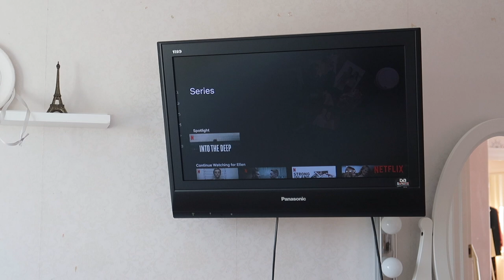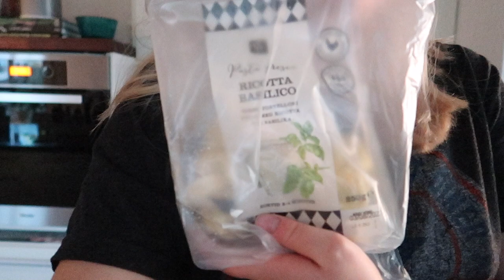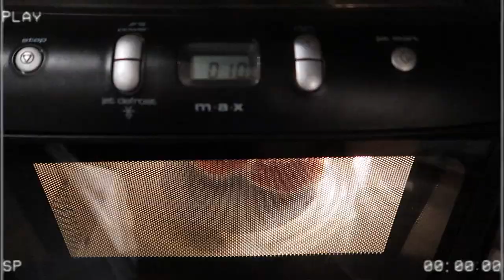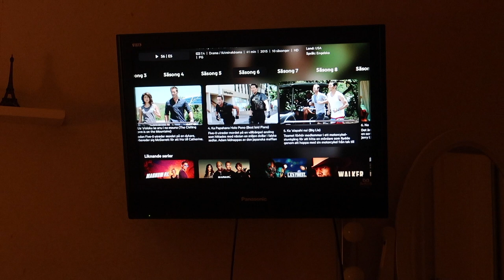VECKOVLOGG | Gym, jobb och bak || Ellen Sjöberg